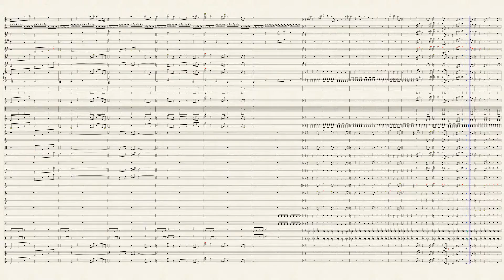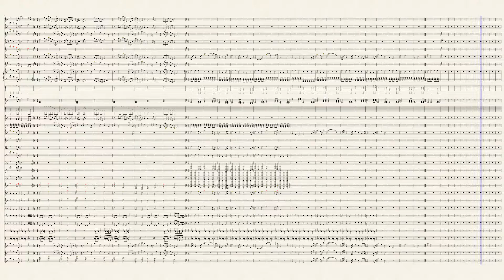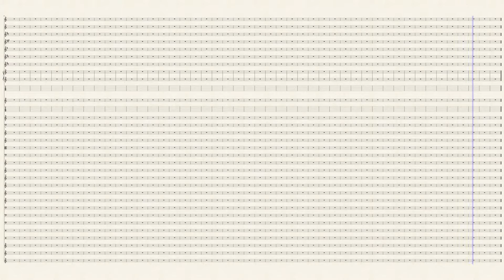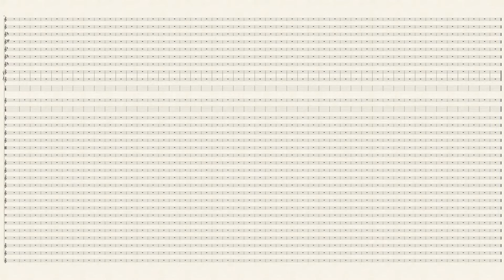Spring Ashes wip read the description Almost done may finish tomorrow if there's time.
Hey guys I am almost done with this song, I just wanted to watch anime, and not work on music soo. I will finish it asp. I have school monday so. yeah, enjoy.

p.s. idk if it will or not but for somes strange reason every time I played back the audio for the flut solo it would cut out and then come back like 5 second into the solo. I also have done some balance and blending, but have not added the actual dynamics yet. may the force be with ya'll, good night! (It's night where I am.) :D